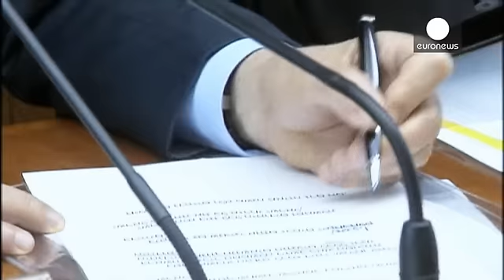Iran : les négociateurs dans la dernière ligne droite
L'Iran et les grandes puissances sont peut-être à quelques heures d'un accord définitif sur le dossier nucléaire.
Les négociations se poursuivent à Vienne où *le groupe des 5+1* et Téhéran espèrent mettre un terme à un affrontement diplomatique vieux de 12 ans. Les discussions étaient censées se terminer le 30 juin mais l'échéance a été reportée à trois reprises. La date-butoir est maintenant fixée à ce lundi.

"Très bonne réunion, très positive, a commenté le secrétaire d'Etat américain *John …